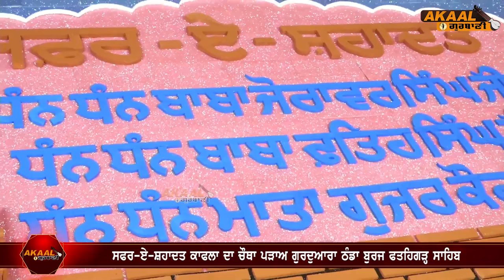Bhai Simarjit Singh Ji || ਸਫ਼ਰ-ਏ-ਸ਼ਹਾਦਤ ਕਾਫ਼ਲਾ ਦਾ ਚੌਥਾ ਪੜਾਅ || ਗੁ: ਠੰਡਾ ਬੁਰਜ ਫਤਹਿਗੜ੍ਹ ਸਾਹਿਬ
Akaal Gurbani Channel provides religious, cultural, and entertainment programming for Sikhs and non-Sikhs alike. The Akal Gurbani Channel is the first ever channel which broadcasts under the principles of Sri Akal Takht Sahib. This channel provides programs for the first, second, and third generations of the Sikh Punjabi community to get knowledge about Sikhism. Programs are broadcast in English and Punjabi to be available for all. Akaal Channel respects the views of all thinkers from all communities and allows freedom of speech. However, all must respect the principles of Sri Akal Takht Sahib.